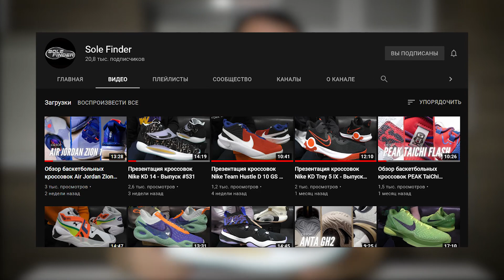Обзор баскетбольных кроссовок Nike KD 14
- купить Nike KD 14 в Kickz4u с бесплатной доставкой!

Историческая справка по кроссовкам Кевина:
- Десятые были отличными, но с проблемой!
- Одиннадцатые были хорошими, но с недостатком!
- Двенадцатые и Тринадцатые были в целом классными баскетбольными кроссовками!
Сейчас мы разберёмся, удались ли Четырнадцатые! Это детальный обзор на Nike KD14 - наслаждайся!